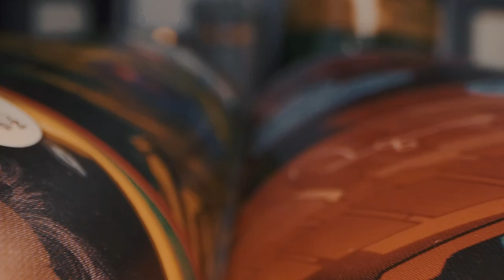Warcraft Rumble Could Be The BEST Game of 2023! Strategy and Action Perfectly Mixed!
Feeling thirsty?